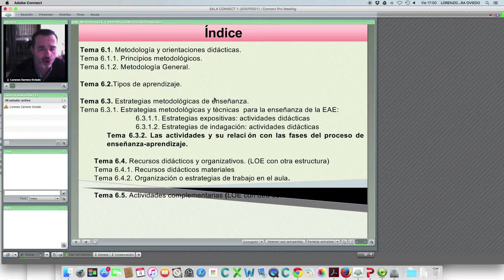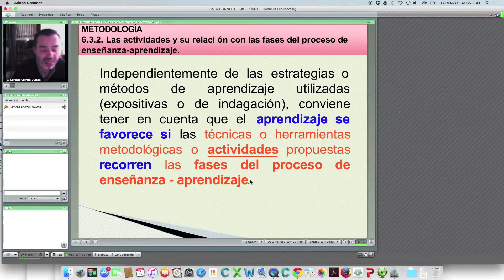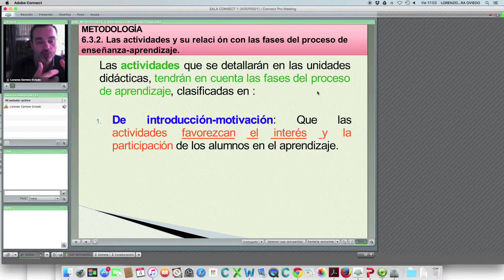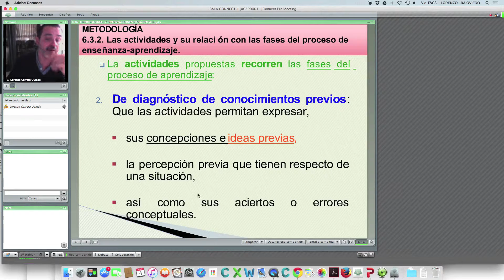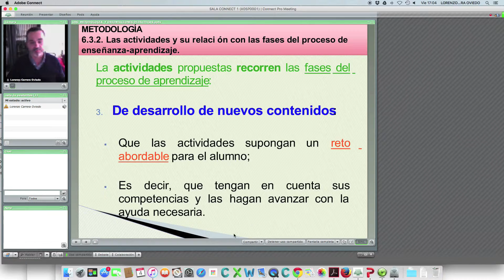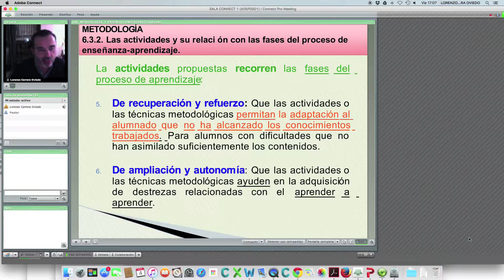Lec022 Tema 6.3.Estrategias metodológicas 6.3.2.Las act. y relación con las fases del proceso de EA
Tema 6.3. Estrategias metodológicas. 6.3.2. Las actividades y relación con las fases del proceso de EA (LOE Y LOMCE).
Asignatura: Didáctica de la Economía y la Administración de Empresas.
Profesor: Lorenzo Carrera Oviedo.

Sesión de desarrollo de los contenidos: Tema 6.3. Estrategias metodológicas. 6.3.2. Las actividades y relación con las fases del proceso de EA (LOE Y LOMCE) en la programación didáctica para la asignatura de Didáctica de la Economía y la Administración de Empresas dentro del Máster Universitario de formación del profesorado de ESO, Bachillerato, Formación Profesional y EOI.